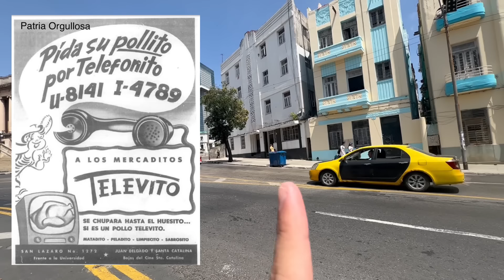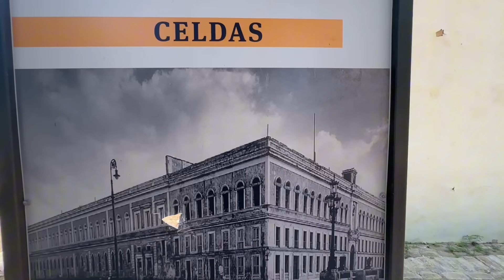¿Qué va a pasar con Cuba? El triste final de un país 🇨🇺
Cuba debe cambiar y este vídeo lo demuestra…

Una de las principales arterias de La Habana. Poblada en 1815, calle de héroes, universitarios, de resurrección… Mucha sangre corrió por ella y hoy parece cercana al olvido.
Los altos puntales procuran conservar algo de historia, pero la realidad de esta calle es que se está cayendo a pedazos, acaso este es otro golpe contra la arquitectura cubana?
Hola como están? Para los que no me conocen mi nombre es Alejandro y soy Literalmente Cubano y hoy quiero que acompañes a recorrer la famosa calle San Lázaro